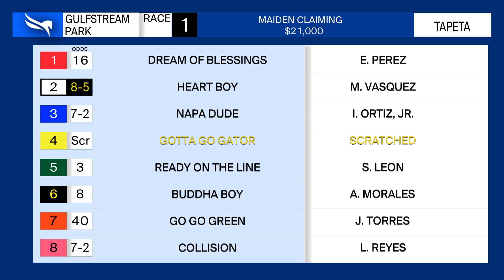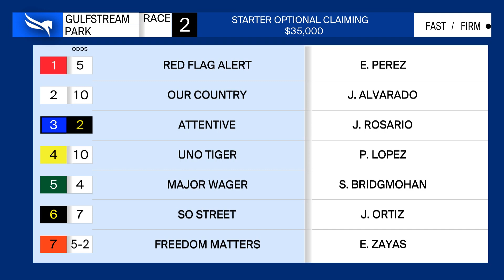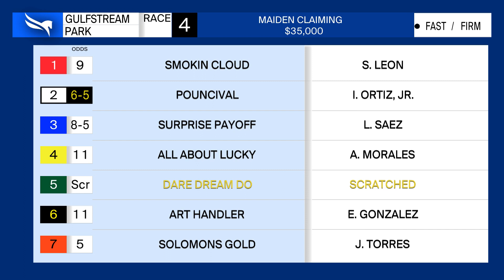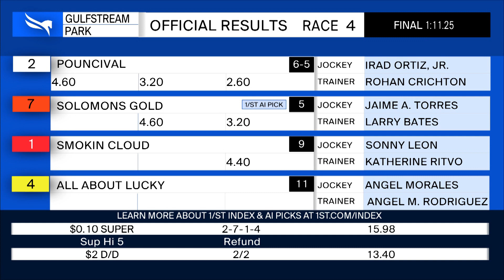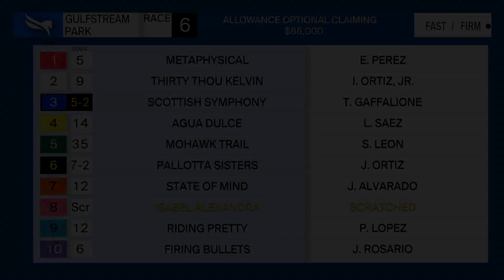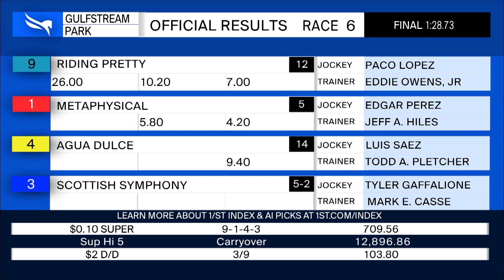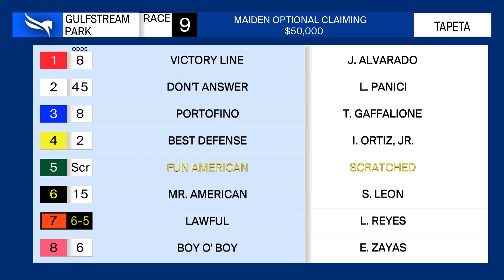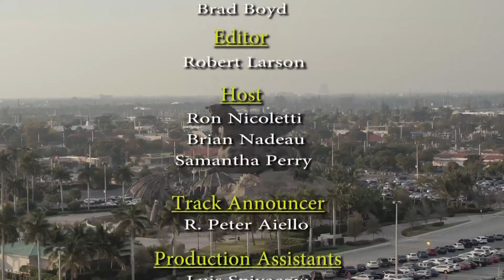Gulfstream Park Replay Show| January 12, 2023